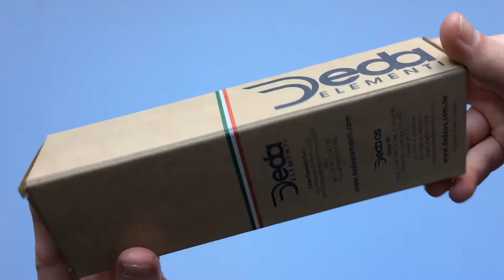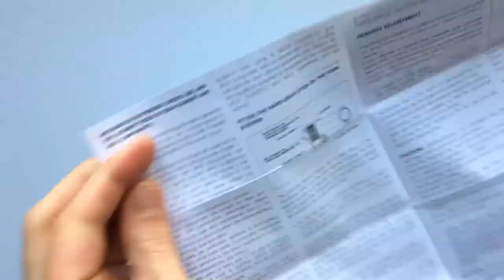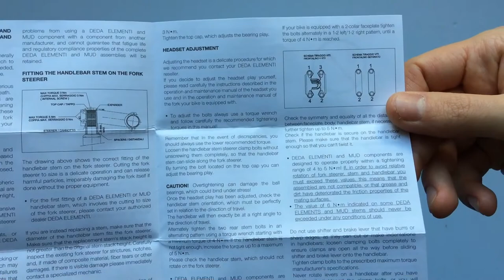Deda Cortissimo Kerékpár Kormányfej 45mm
31,7-es befogójú, ahead, modern geometriájú fixi, singlespeed bringákhoz való stucni fekete és fehér színben.